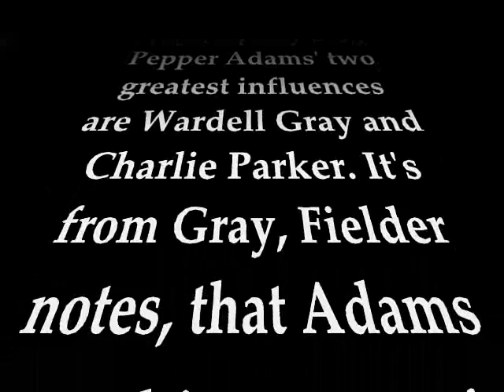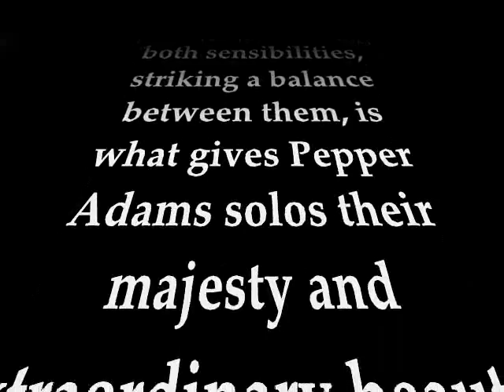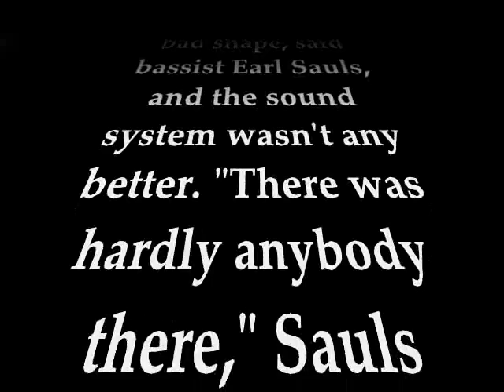Pepper Adams, Baritone Sax - "Bye, Bye, Blackbird" (Live in Bloomfield, New Jersey, 19 Nov. 1983)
Pepper Adams -- Baritone Sax
Noreen Grey -- Piano
Earl Sauls -- Bass
Curtis Boyd -- Drums

Live recording
19 November 1983
Sealy's
Bloomfield, NJ

This audio clip and the text that follows are courtesy of Gary Carner

"As saxophonist Dale Fielder has pointed out on his Frugal Apathy blog, Pepper Adams' two greatest influences are Wardell Gray and Charlie Parker. It's from Gray, Fielder notes, that Adams got his sense of lyricism and phraseology, but it's from Parker that Pepper got much of his harmonic and melodic vocabulary and his dazzling technique."

"Adams acknowledged, in his interview with me, that Parker is the greatest player he ever heard. Yet it's still hard to overstate Wardell Gray's enduring influence on Adams. Besides Gray's gorgeous tone and unparalleled melodic gift, both emulated by Pepper, it was Gray's Berg Larsen tenor mouthpiece that Adams adopted for the baritone, and Gray was the first baritonist Pepper heard that played with precise articulation and a confident time feel. Besides being an important mentor, Wardell Gray was an especially close friend, and his shocking death in 1955 was a personal tragedy for Adams. (See "Pepper on Wardell Gray.") Gray and Parker both died at age 34, within months of each other."

"Gray's lyricism and Parker's technical bravura--the yin-yang of Pepper's solo style--and the way Adams moves effortlessly between both sensibilities, striking a balance between them, is what gives Pepper Adams solos their majesty and extraordinary beauty. A perfect example of this is his remarkable six-minute, six-chorus solo on this excerpt of "Bye, Bye Blackbird." "

"The tune begins with an 8-bar rhythm section introduction, a convention that Adams enjoyed. Pepper then states the theme in a very relaxed, behind-the-beat style that leads perfectly to his Grayesque first solo chorus. As a contrast, Chorus Two has those wonderful, tumbling, double-time lines, executed with Parkeresque intensity. Chorus Three is a mix of the polar opposites, with lots of space for the rhythm section to play fills, and with Adams using melodic paraphrase to great effect. Chorus Four is back to Wardell Gray, with lyrical melodic lines, space for the rhythm section, everything swinging very hard. Chorus Five is a beautiful melange of styles again, leading to the solo's climax in Chorus Six, where Adams finishes with a series of exciting patterns, resolving with a lovely, Grayesque concluding phrase."

" "Bye, Bye Blackbird" was recorded on November 19, 1983 at Sealy's, a discotheque in Bloomfield, New Jersey that had just started to book jazz. The piano was in bad shape, said bassist Earl Sauls, and the sound system wasn't any better. "There was hardly anybody there," Sauls remembered. "As soon as we finished playing, on went the disco lights and music!" With Sauls was Noreen Grey on piano and Curtis Boyd on drums."